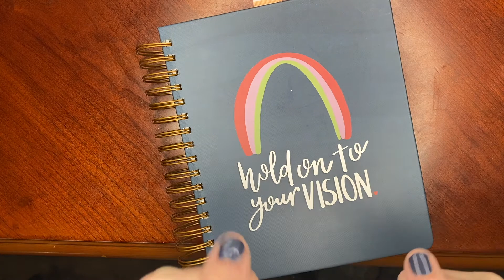Reflections Pages overview | JAN2021 | MäkseLīfe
This is a quick overview of how I use the blank page at the end of each week for Reflections and how it fits into my next week's plan. ;)